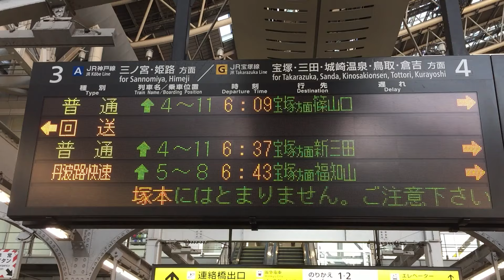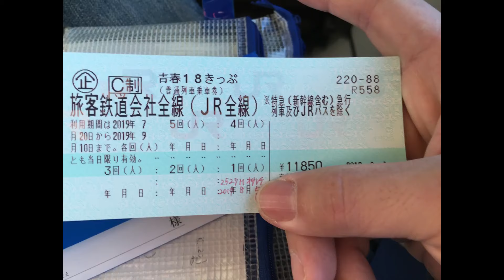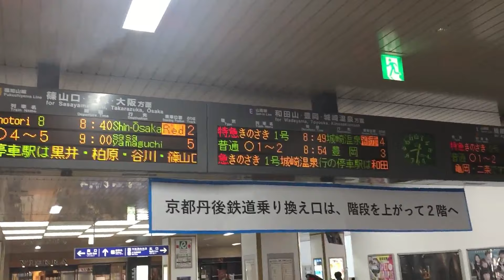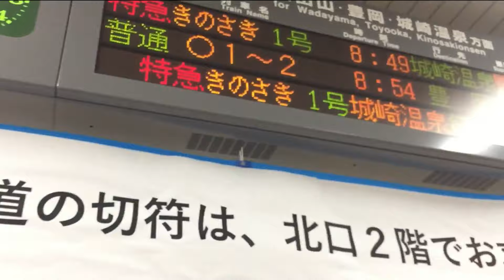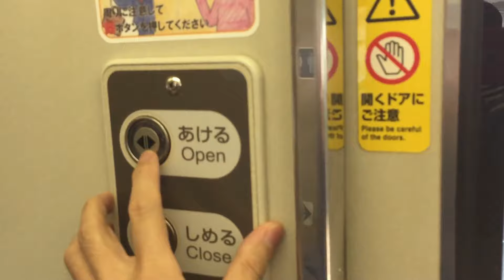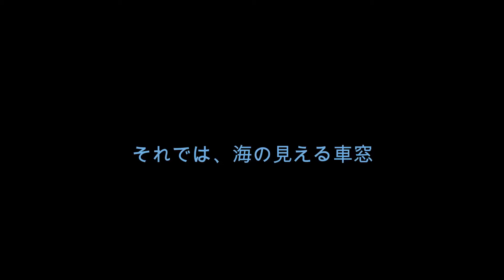大阪発2,370円で但馬の海へ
おでかけチャンネル、今回は「海を見に行こう　大阪発2,370円で但馬の海へ」をお送りします。夏本番を迎え、夏といえば海。海がみたいと青春18きっぷで旅に出ました。1日あたり2,370円。今回、これ以外の旅費はかかっていません。
当日は天気も良く、景色が素晴らしかったです。但し、メチャクチャ暑かった(笑)。
今回の但馬の海シリーズでは、本篇のほかに「鎧編」「余部編」を作成予定しております。完成すれば、ぜひご覧いただきたいと思います。

　hide急行チャンネルは、リアルな「鉄道」と「鉄道模型」の話題を、楽しくみなさまに提供できるチャンネルを目指しております。人生後半に入り、全力で鉄道を楽しもうといろいろ挑戦していきますので、ぜひチャンネル登録していただき、他のhide急行の動画も御視聴をよろしくお願いいたします。